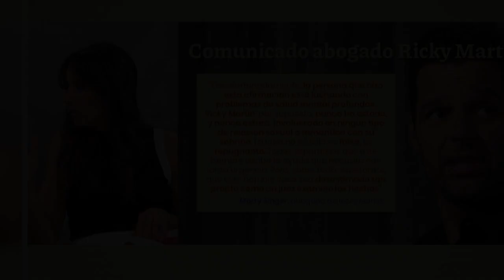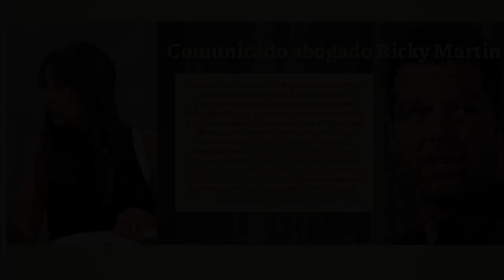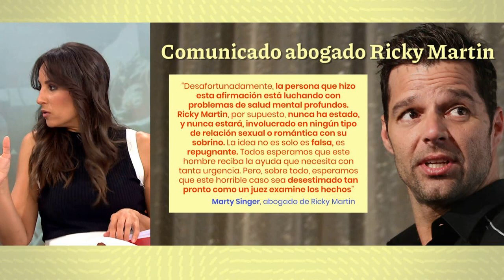Ricky Martin niega las acusaciones de incesto con su sobrino: "No hay ningún tipo de relación sexual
El cantante Ricky Martin no está atravesando uno de sus mejores momentos personales. El artista ha sido denunciado por el hijo de un hermano que le acusa de violencia doméstica. Un juzgado de Puerto Rico ha emitido incluso una orden de alejamiento de su sobrino.   La acusación es especialmente delicada ya que se trataría de un caso de incesto, que es delito en Puerto Rico. Mientras, Ricky Marti